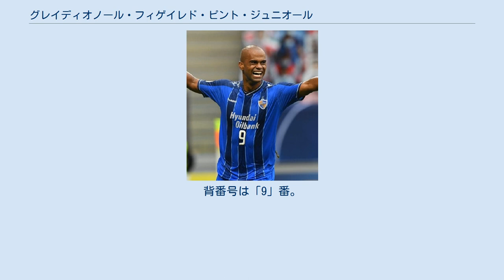グレイディオノール・フィゲイレド・ピント・ジュニオール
パタヤ・ユナイテッドFCの選手
ジュニオール・ネグラン（Júnior Negrão）こと、グレイディオノール・フィゲイレド・ピント・ジュニオール（Gleidionor Figueiredo Pinto Júnior、1986年12月30日 - ）は、ブラジル・バイーア州サルヴァドール出身のサッカー選手。
中国スーパーリーグ・長春亜泰足球倶楽部所属。
 2010年8月28日、KベールスホットACと単年契約を結んだ。
デビュー戦となったKAAヘント戦では2ゴールを挙げた。
 ブラジル、スイス、タイなど、複数の国のサッカークラブを経て、2017年、タイ・リーグ1のムアントン・ユナイテッドからKリーグの大邱FCに移籍。
16試合に出場、12ゴール挙げた。
 2018年、蔚山現代FCへ移籍。
2018年4月、左ひざの靭帯を負傷し、全治4週間のけがを負った。
怪我から復帰した後は、蔚山現代のエースとして活躍。
3年連続のKリーグ1ベストイレブン、2020シーズンには27試合に出場し、26ゴールを挙げKリーグの得点王に輝き、AFCチャンピオンズリーグ2020の決勝では2得点を挙げ、得点ランク1位タイの7ゴールで蔚山現代の8年ぶりの優勝に貢献した。
 2021年1月28日、3年間過ごした蔚山現代FCを退団する事が発表された。
 2021年2月24日、中国スーパーリーグ・長春亜泰への完全移籍が発表された。
背番号は「9」番。